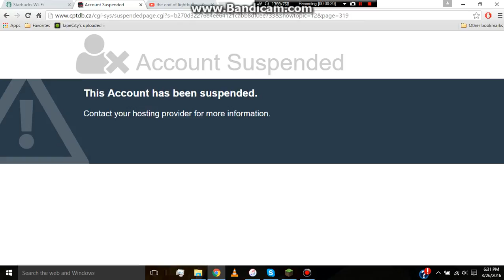Canadian Public Transit Discussion Board - Banned or Offline?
UPDATE: I was not banned and the site is back online.

Unexpected upload :/

Did I get banned from CPTDB for no reason or is the site offline or suspended by its host?